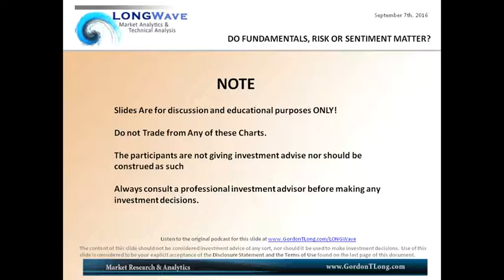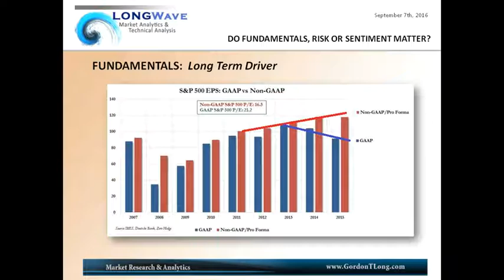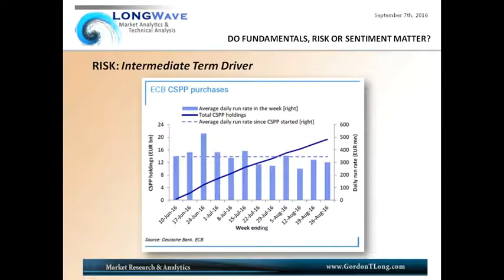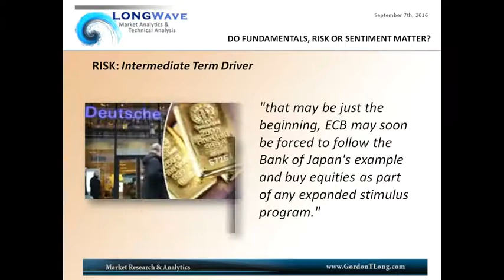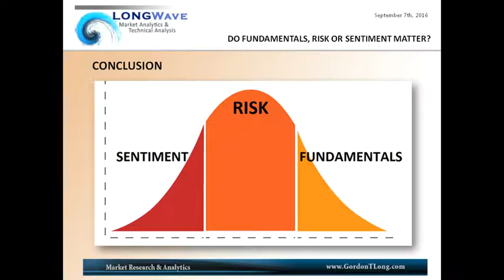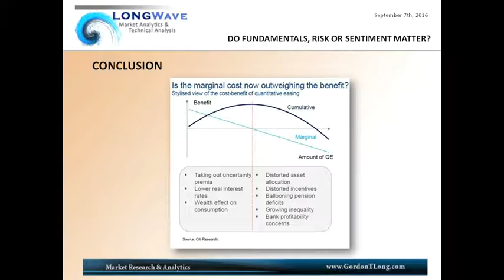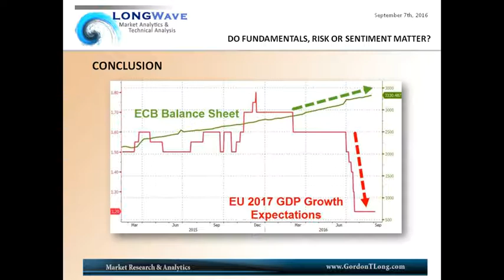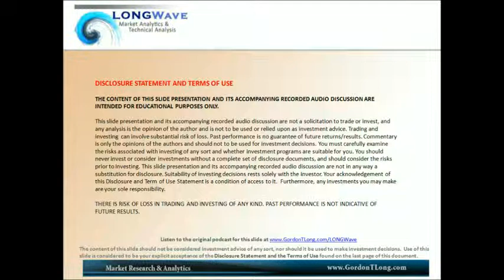LONGWave - 09 07 16 - SEPTEMBER - Do Fundamentals, Risk or Sentiment Matter?